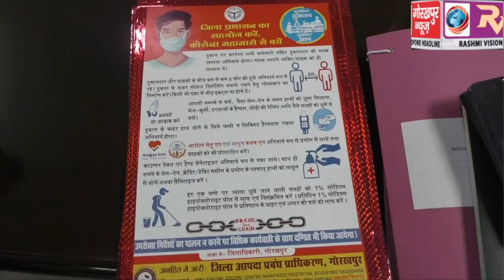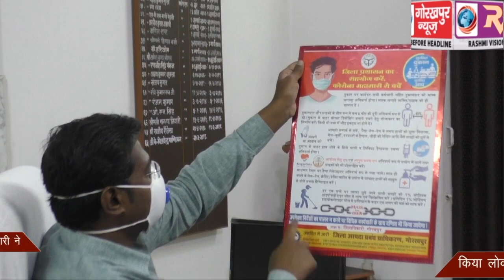जिला आपदा प्रबन्ध प्राधिकरण के द्वारा जारी पोस्टर का जिलाधिकारी ने किया लोकार्पण ,कहा पोस्टर में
कोरोना महामारी  को रोकने के लिए जिला आपदा प्रबन्ध प्राधिकरण के द्वारा जारी पोस्टर का जिलाधिकारी ने किया लोकार्पण ,कहा पोस्टर में दर्शाए गए निर्देशों का करे पालन,बचें वैश्विक महामारी कोरोना से।।